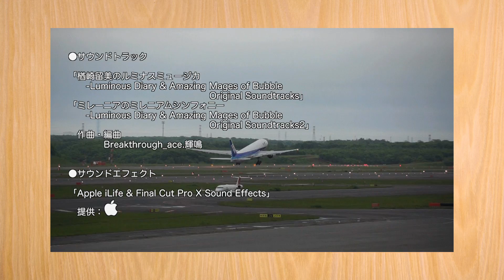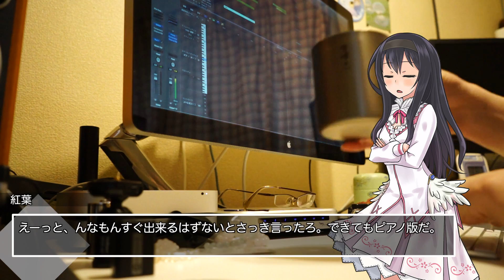新しいPVを作ろう・メインテーマ編(1) (ルミナスダイアリー第171週)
( ﾟдﾟ)せっかくのオリジナル動画シリーズ。音楽もオリジナルでないとシマりませんよね。
という考え方で作っているルミナスダイアリーのBGM。そろそろ新PV用のオープニングテーマが欲しい所です。

◆ルミナスタジオ公式オンラインストア『一番いい即売会場』オープン！
STORES.jpのシステムを利用して、今まで頒布した同人作品をダウンロード販売中！
今後オリジナルグッズの販売もあるかも？

　Breakthrough_ace.輝鳴
●キャラクターデザイン・キービジュアル：
　そらのん
●オリジナルキャラクターデザイン：
　なか